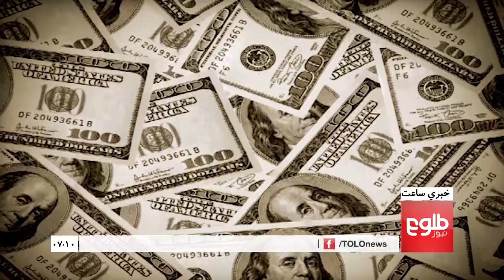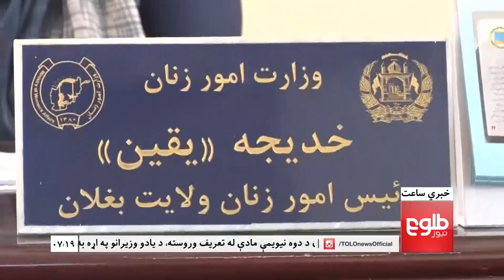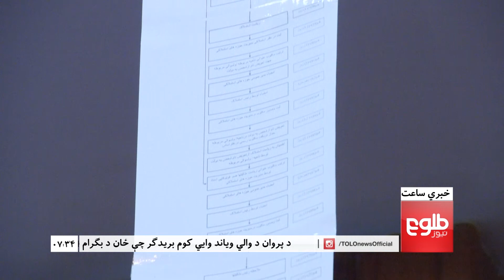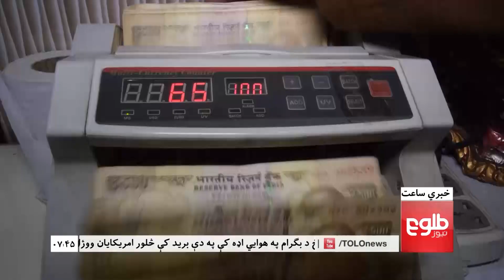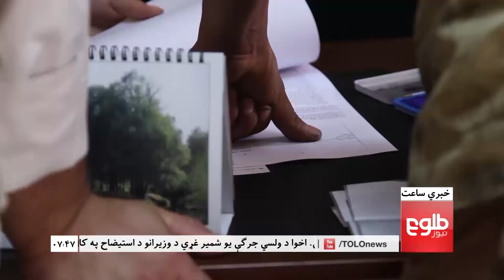LEMAR News 14 November 2016 /د لمر خبرونه ۱۳۹۵ د لړم ۲۴